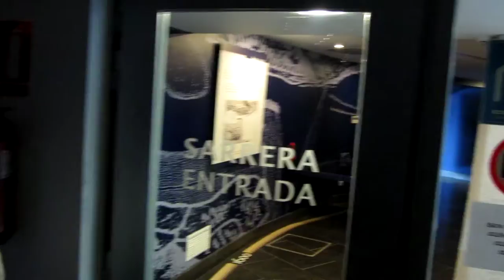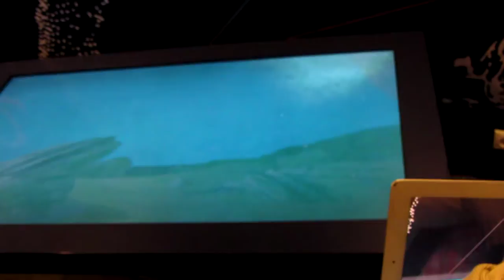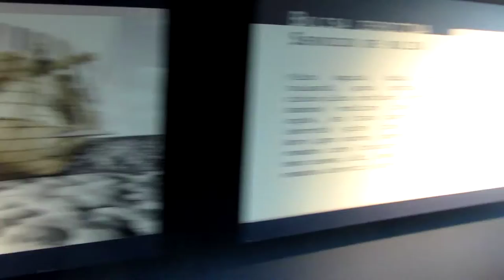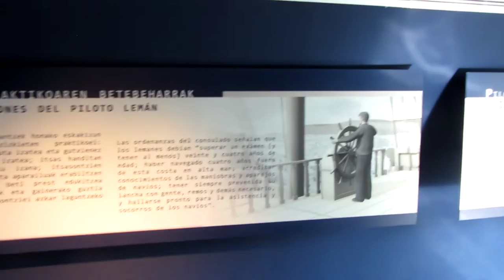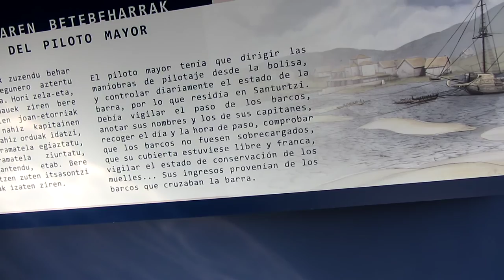BizkaiaCostaVasca Vídeo 28º Centro de Interpretación Santurtzi Itsasoa